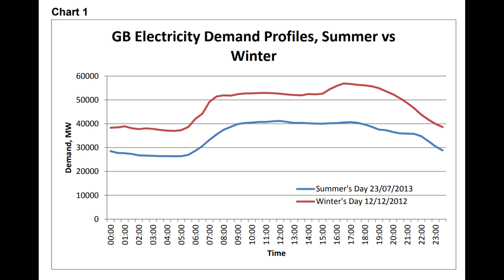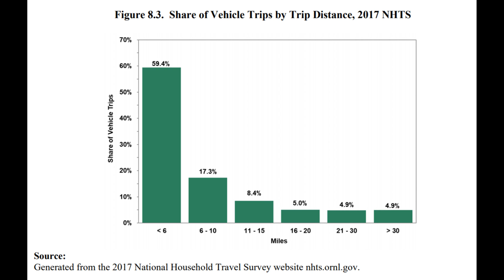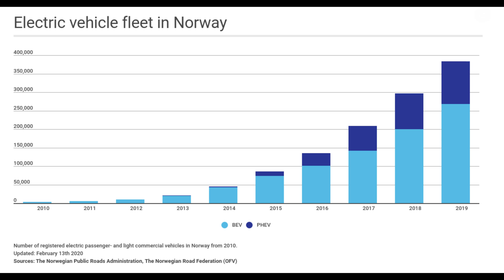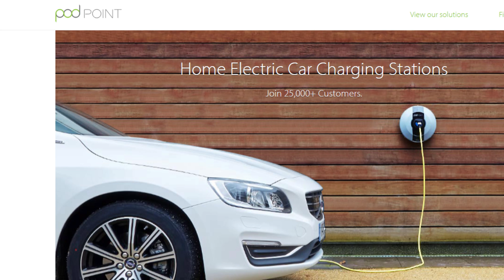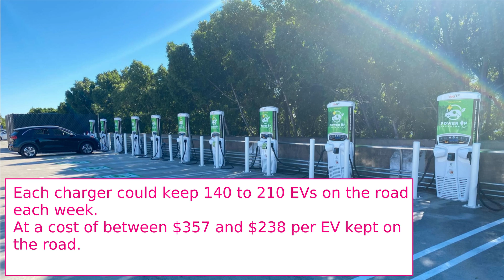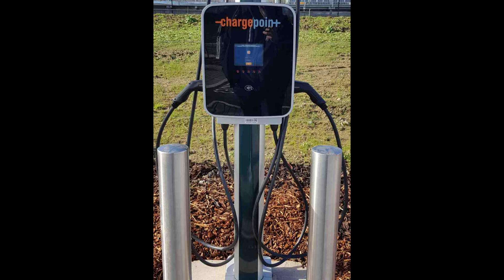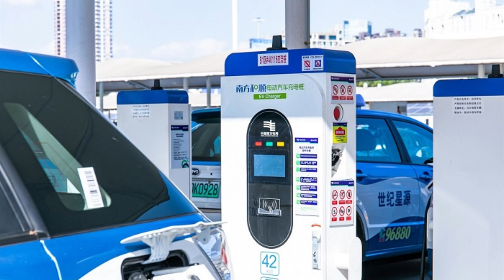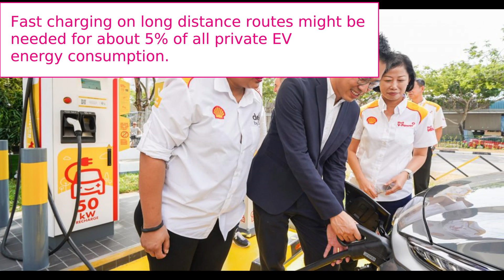Charger Infrastructure Development. Tesla does it right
How many fast chargers do we need, and where should they be located as the proportion of battery electric vehicles starts to rise?
Can petrol filling stations be re-purposed as fast charger stations?
Tesla aims to keep installing fast chargers to suppply its own vehicles, but does it need the same number in proportion to the number of cars sold in Europe as it does in the United States? And how many rapid chargers will be needed by the non Tesla brands of EVs?

This video looks at the figures and explores the numbers.

The best electricity prices for EVs in the UK is from Octopus Energy.
Use this link to share £50 each when you use the link to join Octopus Energy